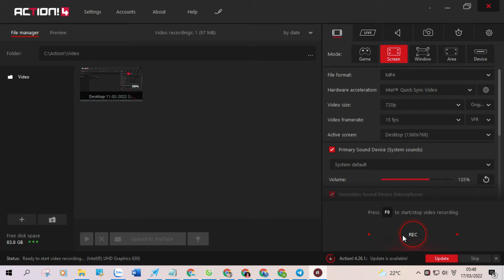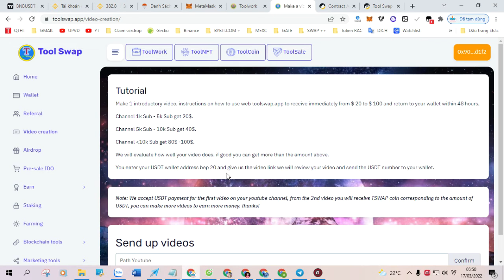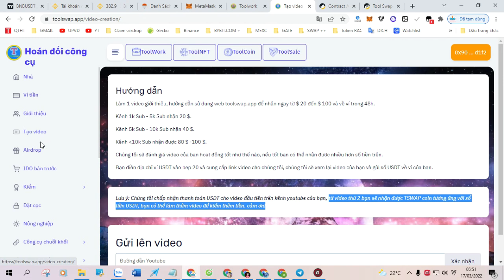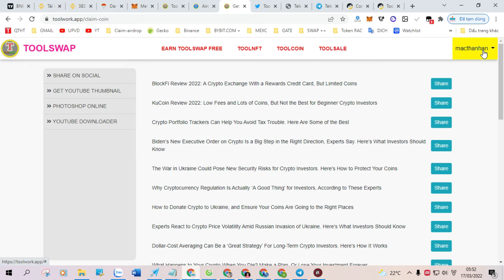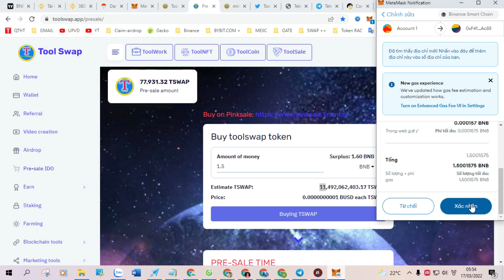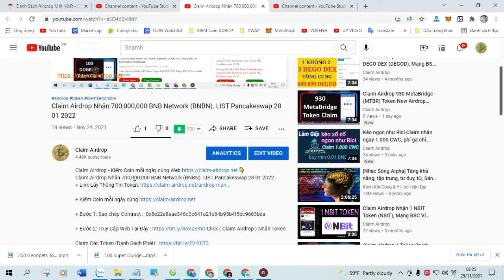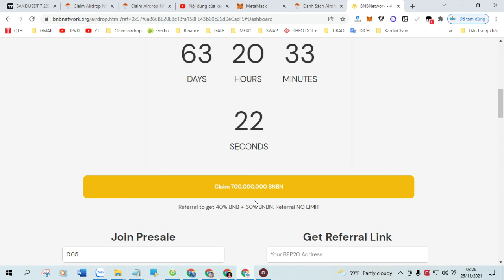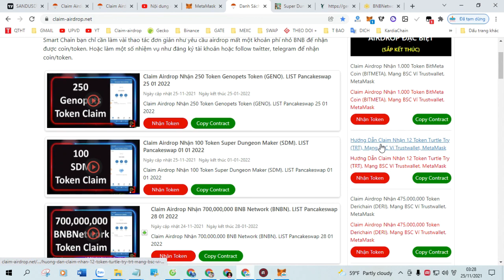🏆 Claim Airdrop Get 45 SOLANA ($5,024) in Trust Wallet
Follow these steps to claim 👇
🔹 1. Open TRUST WALLET
🔹 2. Choose Dapp/Browser
🔹 3. Copy and paste this link on your dapp 👇

✅ Contract address👇
0xef34E142DC0B2a63e1Ee9D6F26c540498a1108E1
✳️ Network: Binance Smart Chain
✳️ Name: OpenSea Token
✳️ Symbol: OSEA
✳️ Decimals: 18